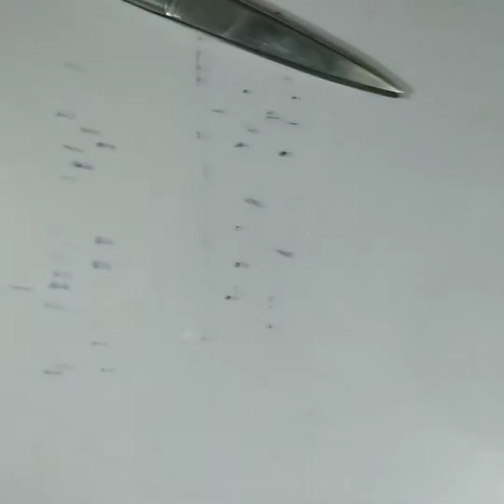moc non noen cho bup be barbie ngay le giang sinh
Nhung huynh croche xin chao cac ban . Cam on cac ban da theo doi video nay.